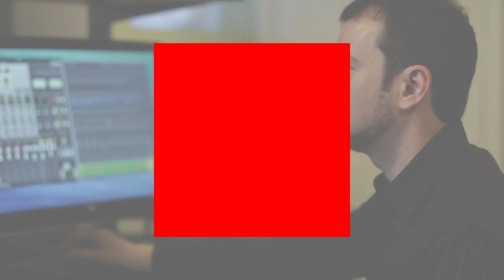Berklee Online Degree Overview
Berklee Online's bachelor of professional studies degree program is the most affordable and flexible option for earning your degree from Berklee College of Music.